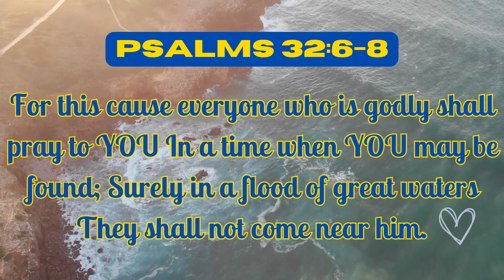PSALMS 32:6-8 NKJV | BIBLE VERSE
PSALMS 32:6-8 AMP | BIBLE VERSE  @The1HouseofPrayer

Therefore, let everyone who is godly pray to You [for forgiveness] in a time when You [are near and] may be found;
Surely when the great waters [of trial and distressing times] overflow they will not reach [the spirit in] him.
7You are my hiding place; You, Lord, protect me from trouble;
You surround me with songs and shouts of deliverance. Selah.
8I will instruct you and teach you in the way you should go;
I will counsel you [who are willing to learn] with My eye upon you.